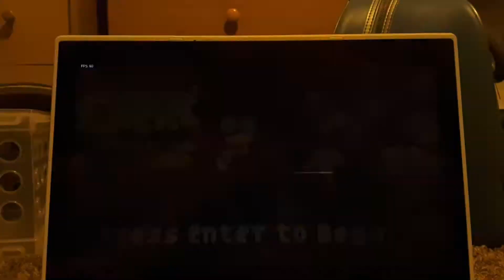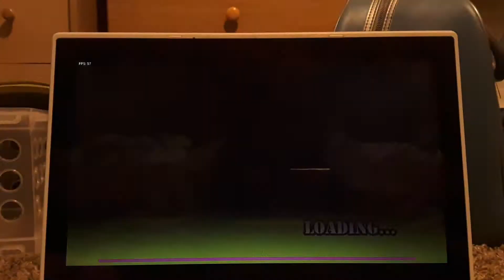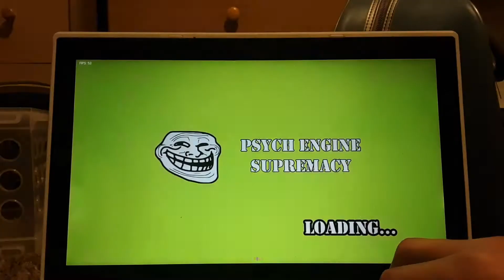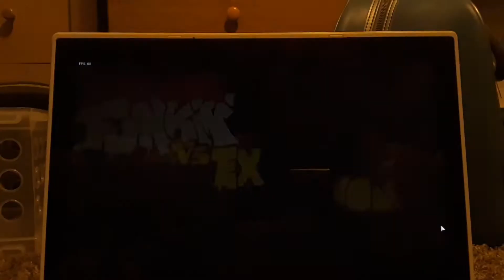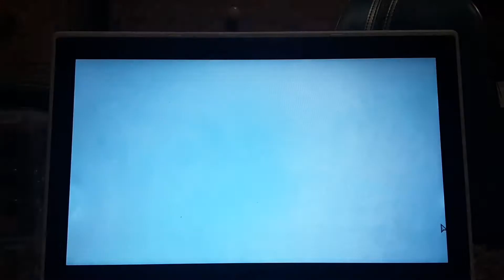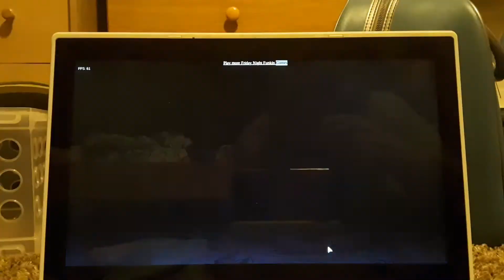Week 7 + Tabi both in HD.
I must record HD mods.